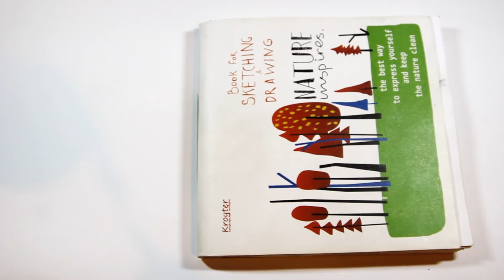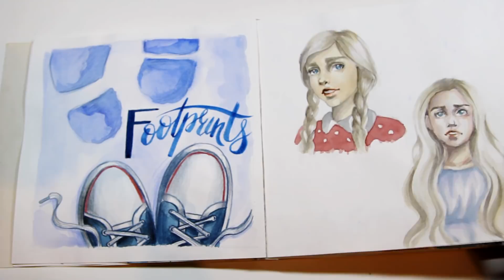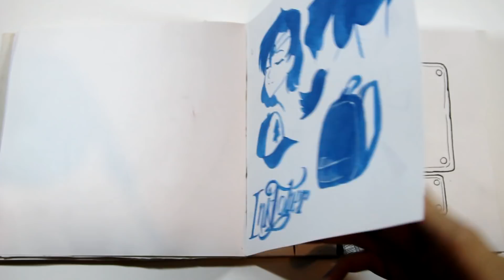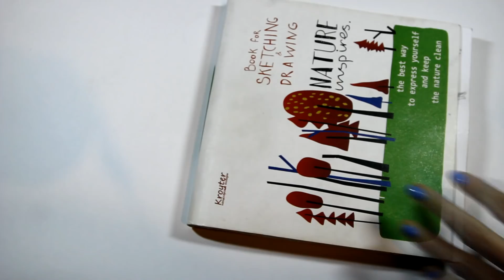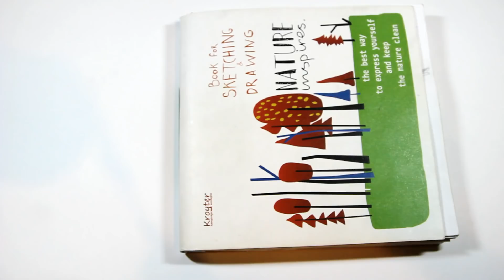Скетчбук 2017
ПРЕЖДЕ ЧЕМ ЗАДАТЬ ВОПРОС, ПРОЧТИ ОПИСАНИЕ

Часто задаваемые вопросы:
1. Сколько тебе лет? - 19
2. Где ты живешь? - Нижний Новгород